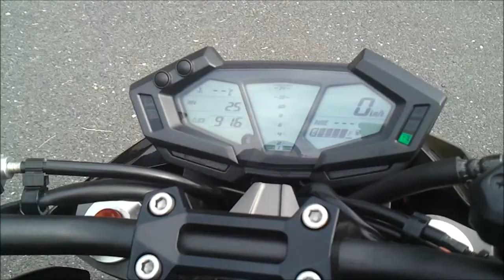Test Ride of a 2013 Kawasaki Z800